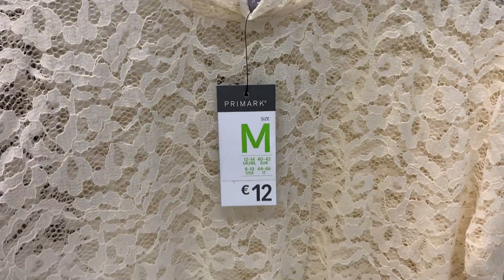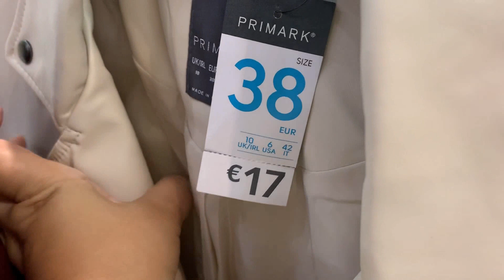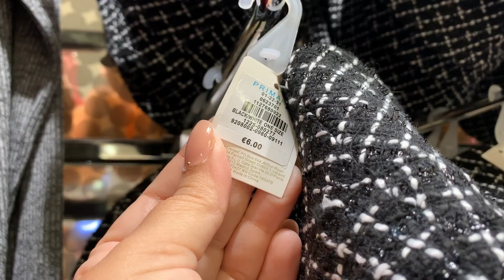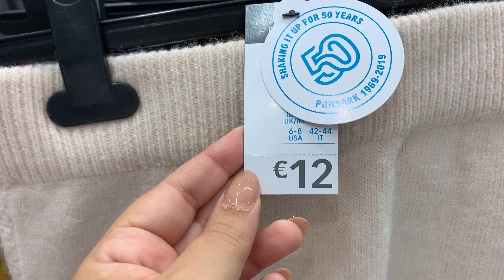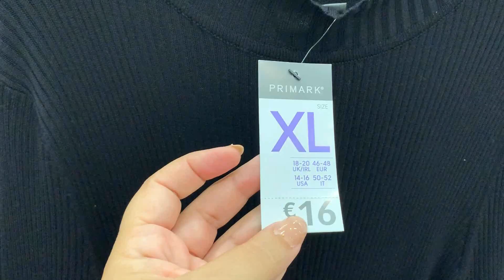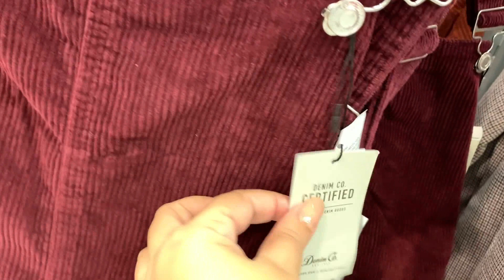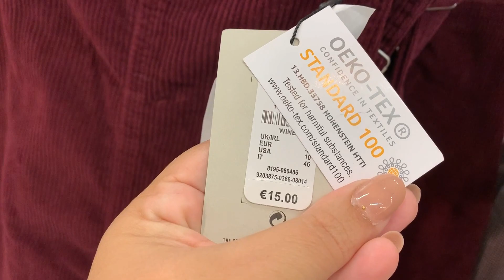PRIMARK ROPA INVIERNO 2019 2020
Hola y bienvenidos!Hoy os traigo un haul de ropa de primark de invierno para este  2019/2020,espero que os guste,besitos
TODO COMENTARIO CON INSULTOS SERA DENUNCIADO,BLOQUEADO Y ELIMINADO
ACTIVA SIEMPRE EN INSTAGRAM
INSTAGRAM DE BELLEZA